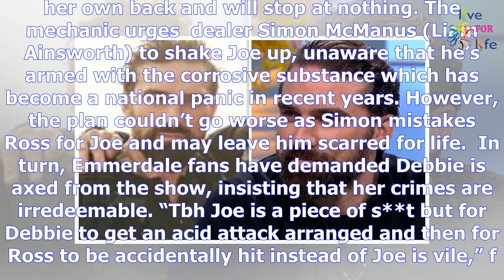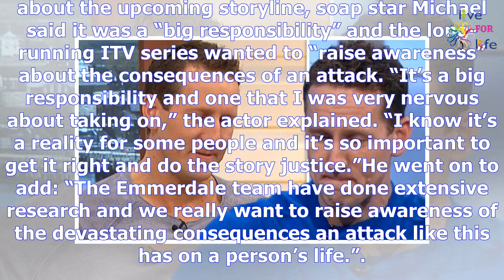Emmerdale spoilers: Fans demand Debbie Dingle AXE over acid horror ‘It’s irresponsible’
Wine entrepreneur Geoff Bowen delivers pitch on Dragon’s Den Wine entrepreneur Geoff Bowen delivers ...